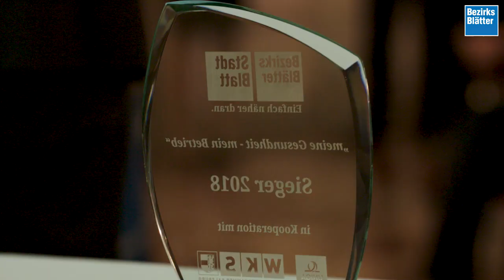Salzburger Regionalitätspreis 2018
Die Bezirksblätter-Redakteure mischten sich bei der Verleihung des Regionalitätspreis unter die Leute. Vor das Mikrofon holten sie Preisträger und Ehrengäste, wie: Wilfried Haslauer, Brigitta Pallauf oder Christoph Takacs und Günther Reibersdorfer.

Bezirksblätter Web TV